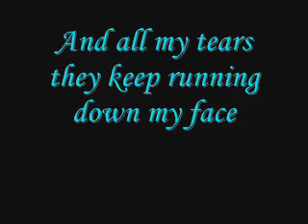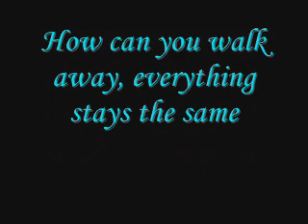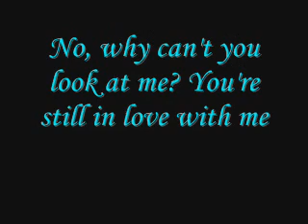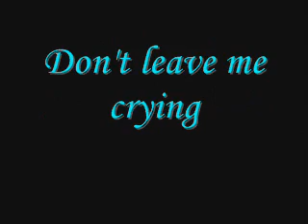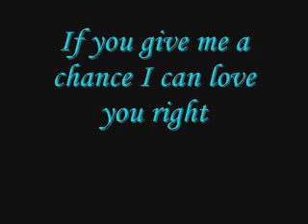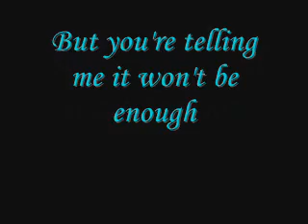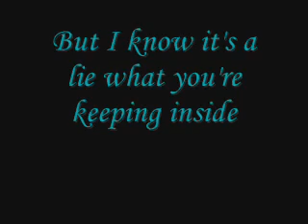Elliott Yamin-Wait for you(lyrics)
Elliott Yamin song wait for you with lyrics